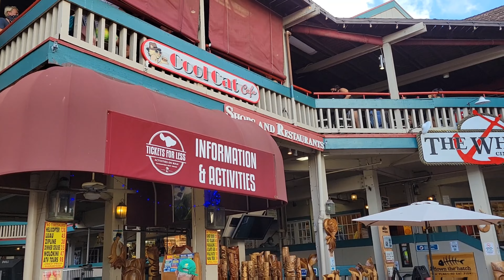Lahaina Front Street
Think the Canal St. of Maui ("Oh, you like that shirt? Here's the same exact shirt in the store across the way for half the price!"😁)

Beginning of the video is of a bicycle gang outside a Thai restaurant we had dinner at. Rest is the open-air mall in Lahaina and a restaurant called Down the Hatch.